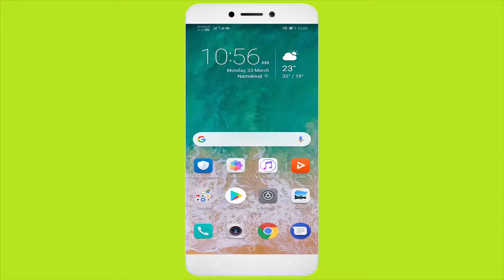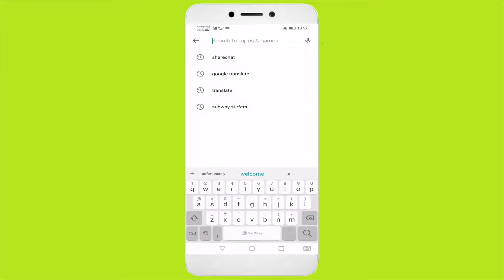Fix Unfortunately Google Play Games Has Stopped || Fix Google Play Games Not Open Problem Android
In This Tutorial Fix Unfortunately Google Play Games Has Stopped ||  Fix Google Play Games Not Open Problem Android